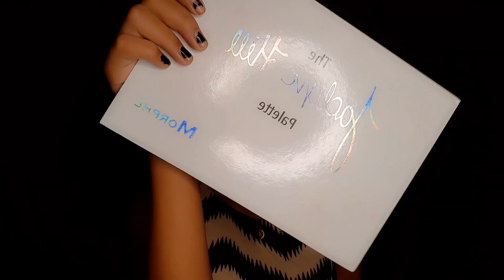Winter Glowy Makeup Tutorial | Ninja Eaters | Makeup Series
hello, guys🤩So in this video I am gonna show you an easiest Winter glowy makeup tutorial 😘 This makeup look is beginner friendly🥰 I created this look with few products💜💕  I hope you all will love this video as you loved my previous videos♥️

Copyright:- all the content created on this channel is by me (Ninja Eaters) so kindly take my permission before using any of my content💕

XOXO💙🤗